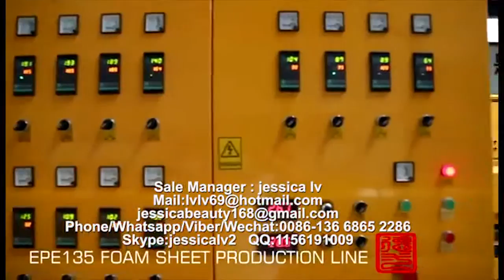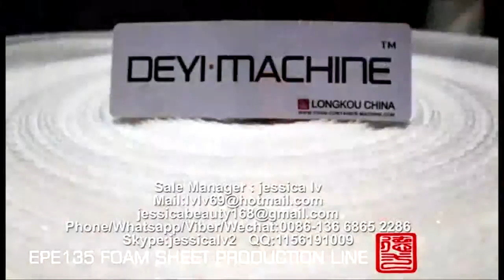low density EPE foam sheet machine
Sale Manager : jessica lv
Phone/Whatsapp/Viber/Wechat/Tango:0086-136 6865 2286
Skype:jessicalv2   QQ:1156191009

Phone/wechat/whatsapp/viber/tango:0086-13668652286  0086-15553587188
Skype: jessicalv2
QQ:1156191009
YAHOO Messenger:jessica863122
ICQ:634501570